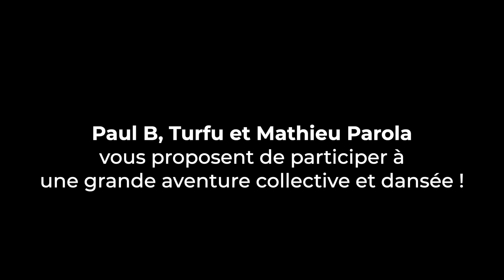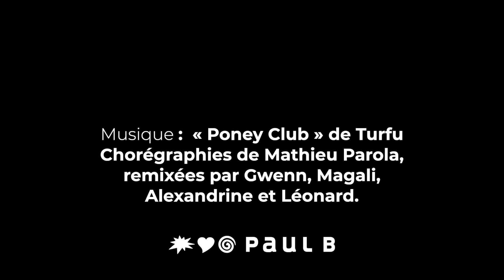Paul B x Turfu - Entre dans la ronde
Avant les retrouvailles, toute l'équipe de Paul B vous propose de participer à un projet de danse collectif, afin d'être réunis en musique, même à distance !

Que vous soyez danseur·se du dimanche ou du quotidien, cet projet est libre et ouvert à toutes et tous ! En solo, entre amis ou en famille, petits et grands sont attendus pour danser !

• LE PROJET •
« Entre dans la ronde » est un projet d’action artistique et culturelle initié avec le groupe TURFU et le chorégraphe Mathieu Parola. Paul B aurait dû les accueillir le 8 mai 2021 à l’occasion d’une Carte Blanche très particulière mêlant musique électronique et machine à danser, pour et avec le public.
De ce concert impossible est née l’envie de partager quand-même, ensemble, une aventure musicale et dansée… Sous la forme d'un clip collectif !

Dans cette vidéo, nous vous présentons les bases de ce qui constituera votre clip collectif, qui aura pour vocation d'être diffusé sur les différents réseaux de Paul B et de Turfu !

• PARTICIPEZ DU 3 AU 17 MAI 2021 ! •

Cette vidéo a été tournée dans le respect des consignes sanitaires.